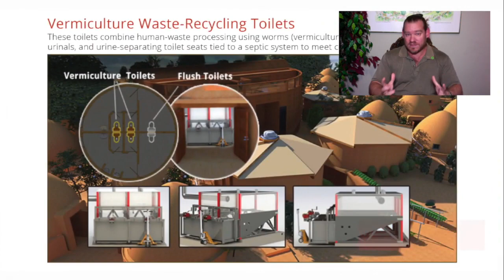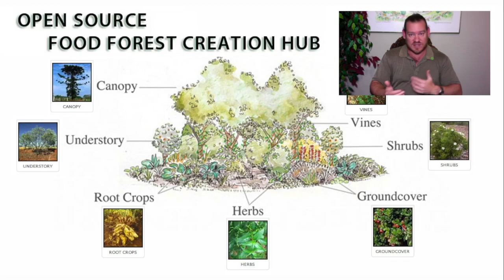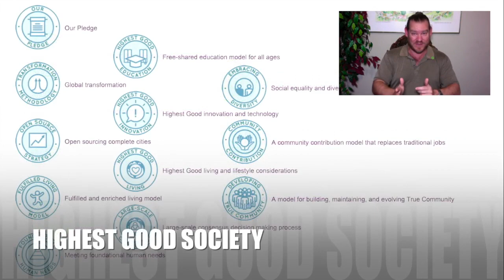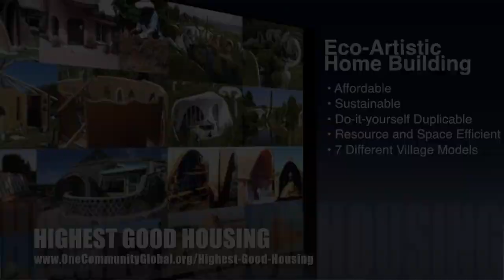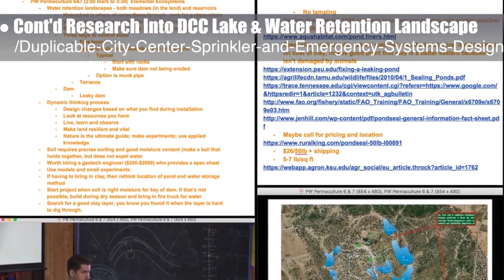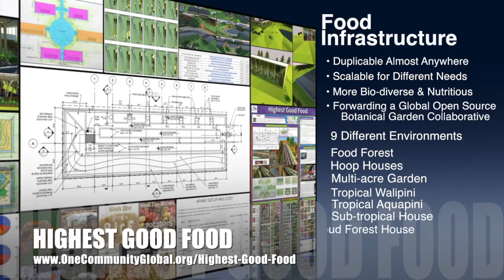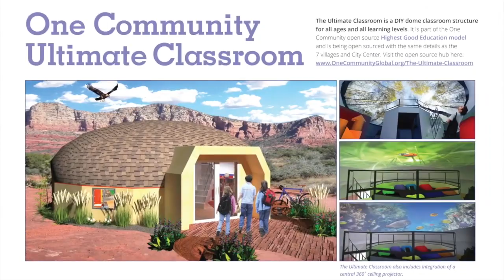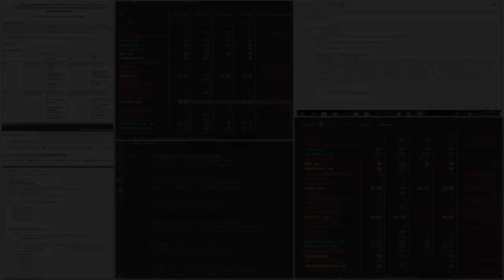Permaculture Community Building - One Community Weekly Progress Update #302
"One Community is open sourcing and free-sharing permaculture community building with DIY-replicable designs covering all aspects of sustainable living. This includes food, energy, housing, education, for-profit and non-profit economic design, social architecture, fulfilled living, global stewardship practices, and more. We call this living and creating for The Highest Good of All. This is the January 6, 2019 edition (#302) of our weekly progress update detailing our team’s development and accomplishments."

PERMACULTURE COMMUNITY BUILDING INTRO: @:35
PERMACULTURE COMMUNITY BUILDING SUMMARY: @13:02

Artist: VUKE